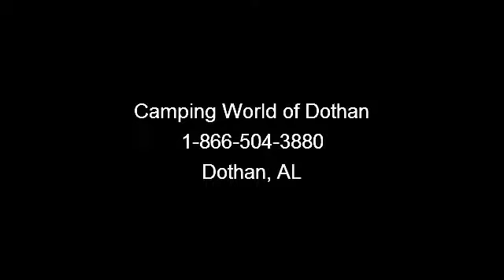2005 Fleetwood Tioga - Camping World of Dothan - Dothan, AL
Camping World of Dothan 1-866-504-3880